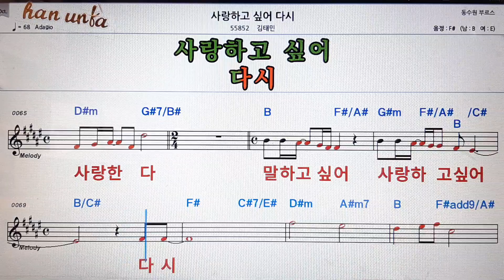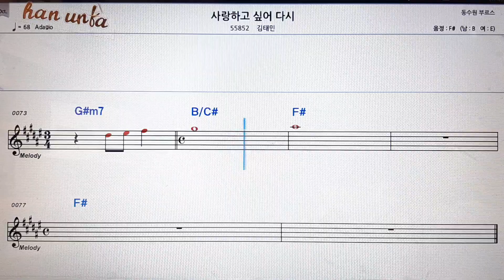사랑 하고 싶어 다시/김태민👍노래 반주, 코드 악보,가라오케💋Karaoke*Sheet Music*Chord*MR